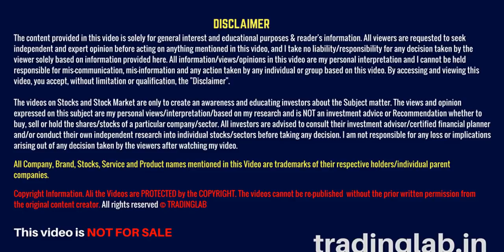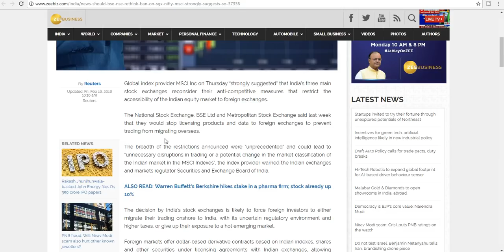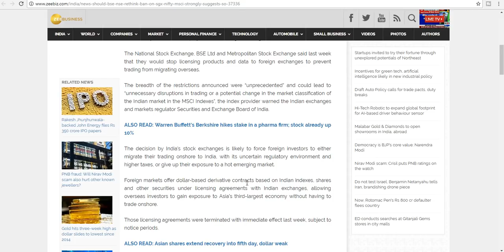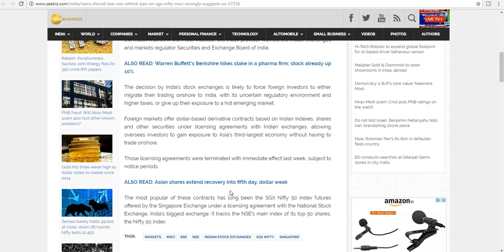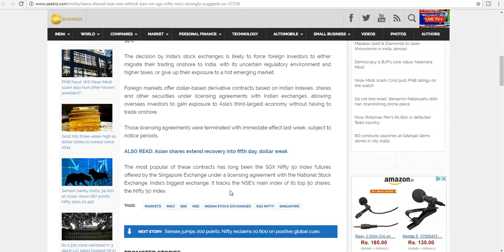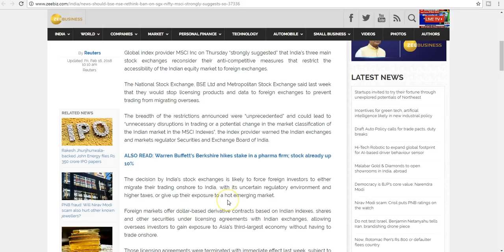Stock Market - Is SGX(Singapore) Nifty really Closing?? - in हिंदी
In this video, I have highlighted the recent announcement by NSE(National stock exchange), BSE(Bombay stock exchange) and Metropolitan stock exchange to stop product licensing its products to foreign exchanges. This will affect the SGX(Singapore) nifty, which is Indian nifty trading on Singapore stock exchange.

Recently, MSCI Inc - global Index provider who is inchage of providing the classification of indexes worldwide has told NSE, BSE and MSE to reconsider its decision as it will have adverse affect on the classification and ratings of the Indian indices. The move will prove to be beneficial for Indian stock market and for short term traders(Intraday and swing traders) as it will increase more liquidity into the market.